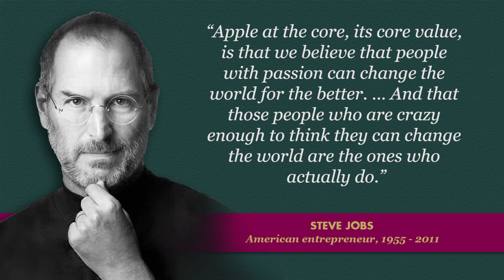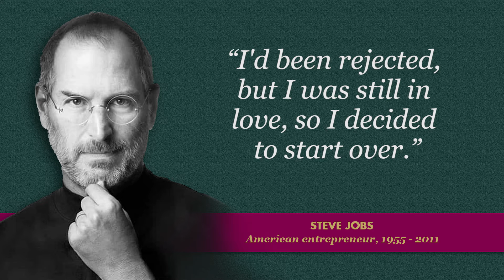Steve Jobs - Top 10 Motivational Quotes About Life. PART 1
Steve Jobs (February 24, 1955 – October 5, 2011) was an American entrepreneur, industrial designer, business magnate, media proprietor, and investor. He was the co-founder, the chairman, and CEO of Apple; the chairman and majority shareholder of Pixar; a member of The Walt Disney Company's board of directors following its acquisition of Pixar; and the founder, chairman, and CEO of NeXT. He is widely recognized as a pioneer of the personal computer revolution of the 1970s and 1980s, along with his early business partner and fellow Apple co-founder Steve Wozniak.